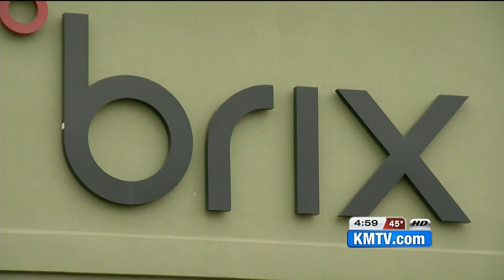Bank Owns Former Brix Inventory